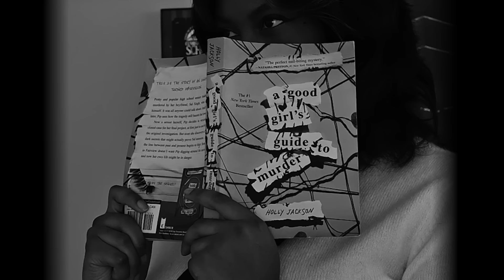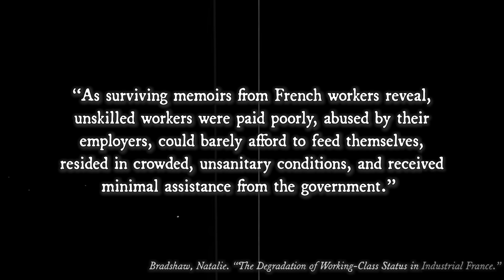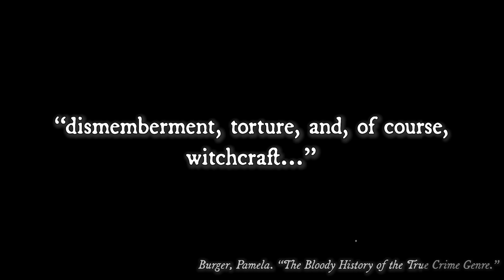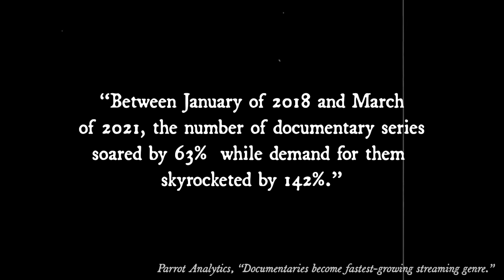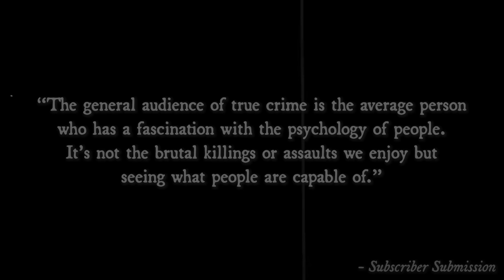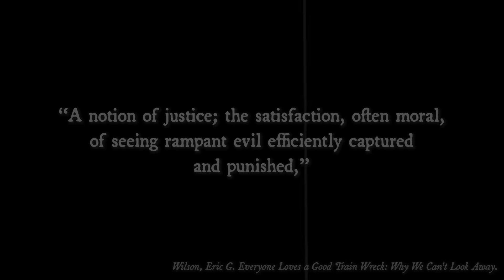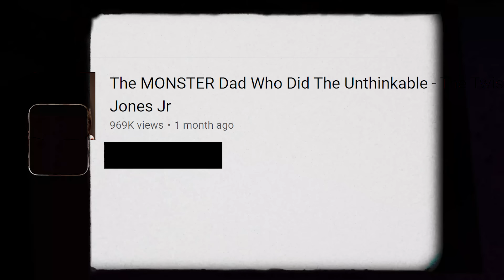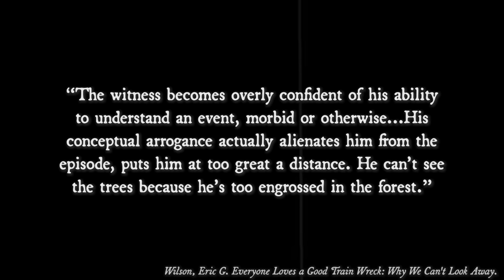The Internet is Turning its Back on True Crime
videos mentioned in this episode:
books mentioned in this episode:
Wilson, Eric G. Everyone Loves a Good Train Wreck: Why We Can't Look Away.
Online Sources:
Wills, Matthew. “How Jack the Ripper Became a Legend.”
Soth, Amelia. “The Paris Morgue Provided Ghoulish Entertainment.”
Wills, Matthew. “History’s Most Notorious True Crime Story.”
Barnes, Naomie, "Killer Fandoms Crime-Tripping & Identity in the True Crime Community" (2015). All Graduate Plan B and other Reports. 726.
Burger, Pamela. “The Bloody History of the True Crime Genre.”
Amable, Jody. “The Murder Ballad Was the Original True Crime Podcast.”
Lett, Phoebe. “Is Our True-Crime Obsession Doing More Harm Than Good?”
Chan, Melissa. “'Real People Keep Getting Re-traumatized.' The Human Cost of Binge-Watching True Crime Series.”
Dean, Michelle. “‘True Crime Addict’ and the Serious Problem of Internet Sleuths.”
Ebesh, Shahed. “True Crime: The Good, The Bad, And the Ugly.”
Pumphrey, Don Jr. “Internet Sleuths and True Crime: Helpful or Hurtful to Cases?”
Pan, Ina. “The Fascination With All that is Morbid and Macabre.”
Bradshaw, Natalia. “The Degradation of Working-Class Status in Industrial France.”
timestamps:
0:00--4:18: intro
4:18--11:12: a brief history of true crime
11:12--18:25: the current state of true crime
18:25--25:20: why are we so fascinated by morbidity?
25:20--33:46: the consequences of TC content
33:46--40:03: next steps and (tentative) final thoughts